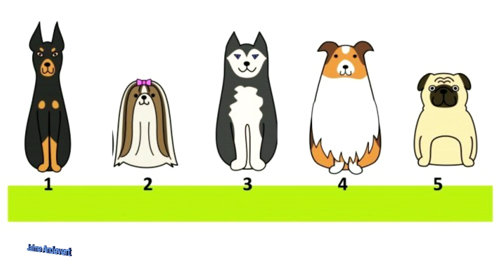¿Cuál perrito crees que es más fiel? El que elijas revelará qué valores crees más importantes